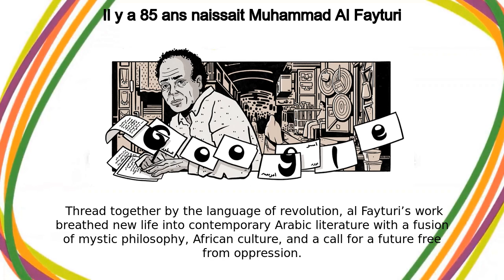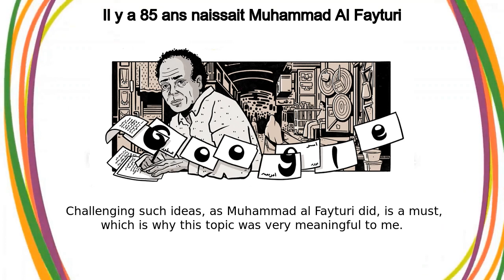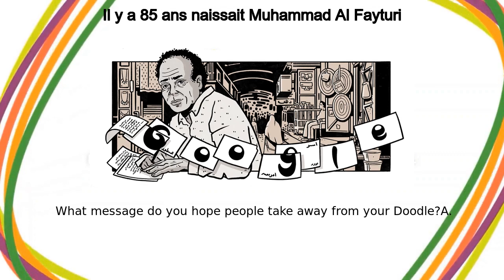Muhammad Al Fayturi | Il y a 85 ans naissait Muhammad Al Fayturi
Google Doodle :
Il y a 85 ans naissait Muhammad Al Fayturi

Muhammad Al Fayturi

Muhammad al-Fayturi's 85th Birthday

muhammad-al-fayturis-85th-birthday

Muhammad Al Fayturi

Today’s Doodle, illustrated by guest artist Nora Zeid, celebrates Sudanese–Libyan poet, playwright, and diplomat Muhammad al-Fayturi  Thread together by the language of revolution, al-Fayturi’s work breathed new life into contemporary Arabic literature with a fusion of mystic philosophy, African culture, and a call for a future free from oppression   Muhammad Muftah Rajab al-Fayturi was born on this day in 1936 in Al-Geneina, a town on the western border of Sudan, to a Libyan father and Egyptian mother  At 3 years old, he moved to Egypt, where he spent the remainder of his childhood  He went on to study literature and the sciences at university and found work as an editor for Egyptian and Sudanese newspapers following graduation In 1956, al-Fayturi published his first collection of poems entitled “Songs of Africa,” which explored the impacts of colonialism on the collective African identity and encouraged his readership to embrace their continent’s cultural roots He published numerous plays, books, and other poetry collections as he lived and worked as a writer and journalist across North Africa, from Lebanon to his birth country of Sudan  Almost 50 years after the release of his first collection, al-Fayturi’s literary career climaxed with the release of his final two books in 2005  Today, he is widely regarded as a pioneer of modernist Arabic literature Happy birthday, Muhammad al-Fayturi!   Guest Artist Q&A with Nora ZeidToday’s Doodle was illustrated by guest artist Nora Zeid  Below, she shares her thoughts behind the making of this Doodle: Q  Why was this topic meaningful to you personally?A  I enjoy nudging people's perception of the status quo through my illustrations Neocolonialist ideas have a great impact on how we perceive ourselves and our environment in Egypt and the region as a whole  Challenging such ideas, as Muhammad al-Fayturi did, is a must, which is why this topic was very meaningful to me  What were your first thoughts when you were approached about working on this Doodle?A  My thoughts were a mix of excitement and worry  Excitement because I was eager to create a Doodle honoring al-Fayturi  It's a dream project to be quite honest  Worry because I questioned whether or not I could do al-Fayturi's work justice through my illustration  His poetry tackles topics of racism and colonialism in the region, which are still relevant today  So it was very important for me that I do his work justice  Did you draw inspiration from anything in particular for this Doodle? A ]Look, there they are,heads slumped in silence  And you think they are calm But you're wrong  Truth is, they're on fire… "Al-Fayturi's poetry is extremely descriptive and vivid  The bustling market scene is a reflection of that  Additionally, I sensed it was sombre while still inspiring hope, hence the mix of emotion etched on his face  What message do you hope people take away from your Doodle?A  The topics al-Fayturi tackles in his body of work are still very relevant today  Which is why I hope this Doodle motivates people to read more about him and his work   Early drafts of the Doodle    Like, Share and Subscribe to Doodle Catalog